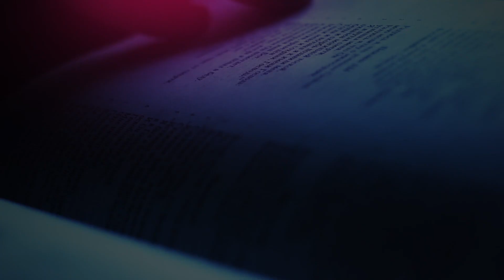The Daily Herald | From the Heart | Gifts of the Spirit, October 20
A reading from the devotional 'From the Heart ’The Daily Herald' | Gifts of the Spirit, October 20